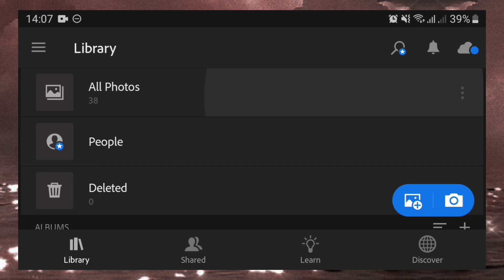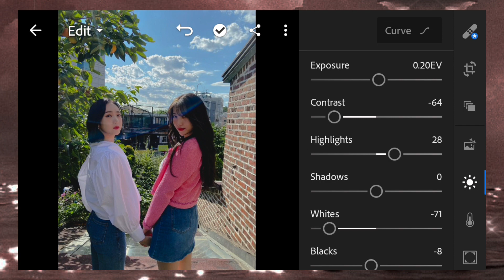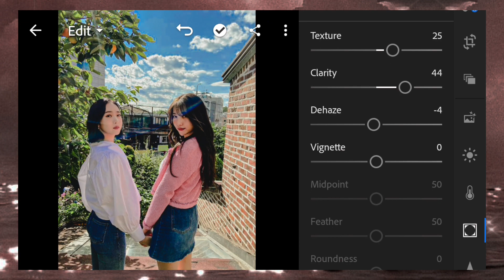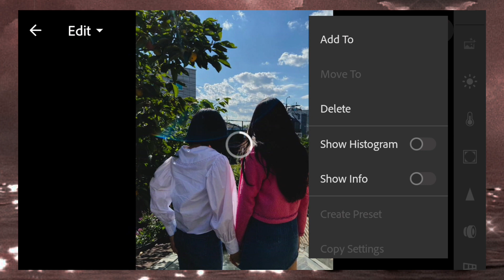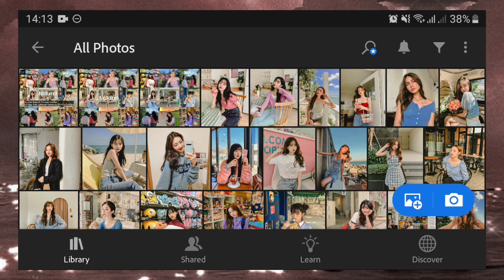Natural Tone Lightroom Preset Free DNG | How To Edit Lightroom Preset in Lightroom Mobile Tutorial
App Used:
• Lightroom

🔴 WANT THIS PRESET? 👇

• THE PASSWORD WILL APPEAR THRICE SEPERATELY

FINAL PASSWORD:
              ↪123456 (EXAMPLE ONLY)

-MUSIC USED-
🎶 Intro & Outro: Comic bgm Coffee and Macarons